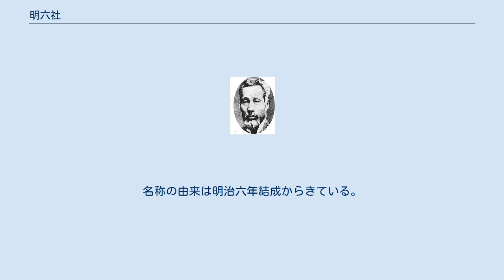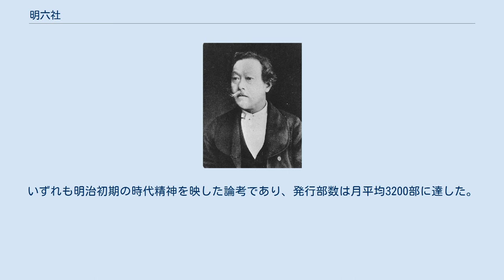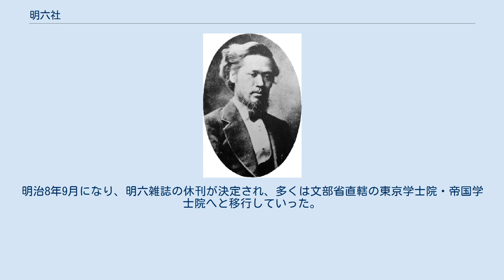明六社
明六社（めいろくしゃ）は、明治時代初期に設立された日本最初の近代的啓蒙学術団体。
 明六雑誌。
1874年（明治7年）発行の第十号 1873年（明治6年）7月にアメリカから帰国した森有礼が、福澤諭吉・加藤弘之・中村正直・西周・西村茂樹・津田真道・箕作秋坪・杉亨二・箕作麟祥らと共に同年秋に啓蒙活動を目的として結成。
名称の由来は明治六年結成からきている。
会合は毎月1日と16日に開かれた。
会員には旧幕府官僚で、開成所の関係者と慶應義塾門下生の「官民調和」で構成された。
また、学識者のみでなく旧大名、浄土真宗本願寺派や日本銀行、新聞社、勝海舟ら旧士族が入り乱れる日本の錚々たるメンバーが参加した。
 1874年（明治7年）3月から機関誌『明六雑誌』（現：岩波文庫全3巻）を発行、開化期の啓蒙に指導的役割を果たしたが、1875年（明治8年）、太政官政府の讒謗律・新聞紙条例が施行されたことで機関誌の発行は43号で中絶・廃刊に追い込まれ事実上解散となった。
その後、明六社は明六会となり、福澤諭吉を初代会長とする東京学士会院、帝国学士院を経て、日本学士院へと至る流れの始原でもあった。
 帰国した森有礼は、富国強兵のためにはまずは人材育成が急務であり、「国民一人一人が知的に向上せねばならない」と考えていた。
そして欧米で見聞してきた「学会」なるものを日本で初めて創立しようと考える。
「帝都下の名家」を召集するために西村茂樹に相談し、同士への呼びかけを始めた。
当時、27歳であった福沢諭吉を会長に推すも固辞し、森が初代社長に就任。
最初の定員は10名で、西周・津田真道・中村正直・加藤弘之・箕作秋坪・杉亨二・箕作麟祥で創立された。
会員は、「定員」「通信員」「名誉員」「格外員」に分けられていた。
同年4月11日には第一号の会報が発行され、雑誌掲載論文数は156編に及んだ。
いずれも明治初期の時代精神を映した論考であり、発行部数は月平均3200部に達した。
明治8年9月になり、明六雑誌の休刊が決定され、多くは文部省直轄の東京学士院・帝国学士院へと移行していった。
 蕃書調所・開成学校・大学南校・東京医学校など、後に東京帝国大学の前身となる教育機関、および慶應義塾の関係者が多数参加していた。